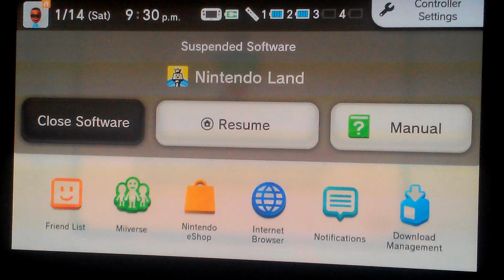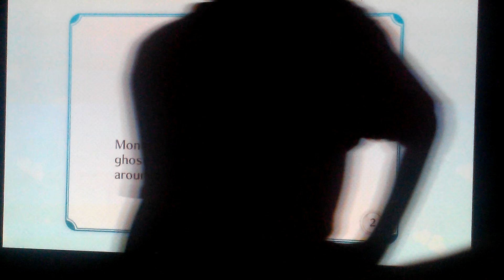AYDENN IS RUTHLESS!!!!|Nintendo® Land-Part 1 (Luigi's® Ghost Mansion:Haunting Hijinks)